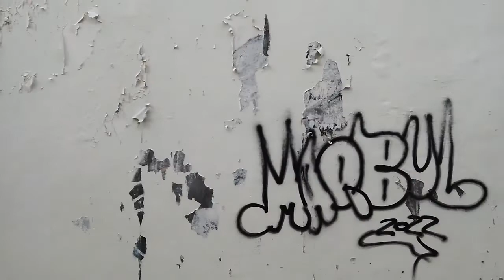Jalan-Jalan di Lorong Gang Kota Semarang || walking Arround